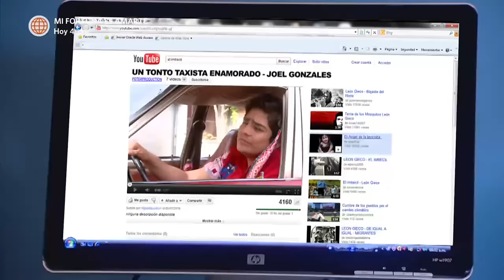Al Fondo hay Sitio 3: Nicolás le mostró a Fernanda el vídeo musical que Joel le hizo (Capítulo 124)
¡PERDONALO FERNANDA! 😂😳
Fernanda tuvo que ver el vídeo musical que Joel le hizo para recuperarla "Un tonto taxista enamorado" 🤭. La hija de Isabela no podía creer lo que sus ojos veían 🤣.

Juntémonos Más.